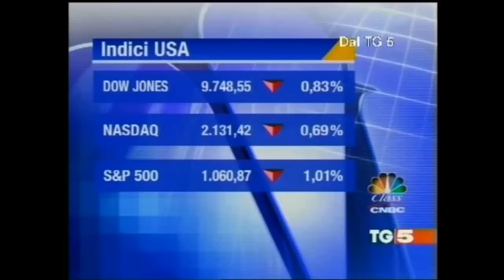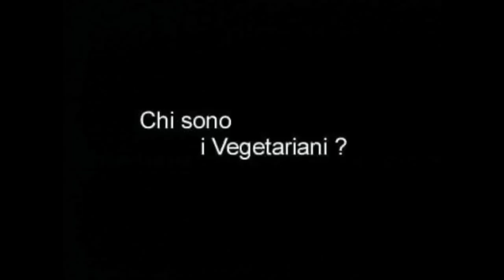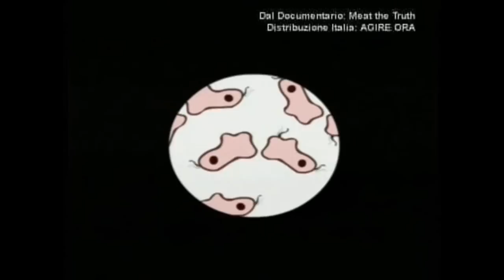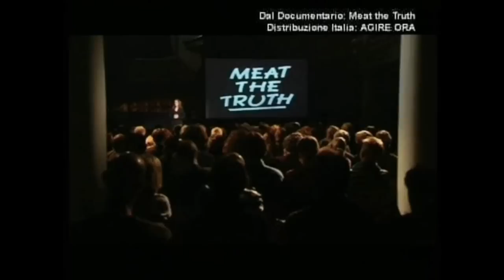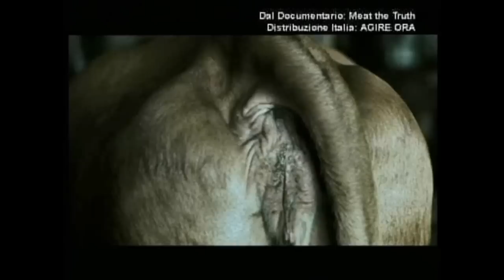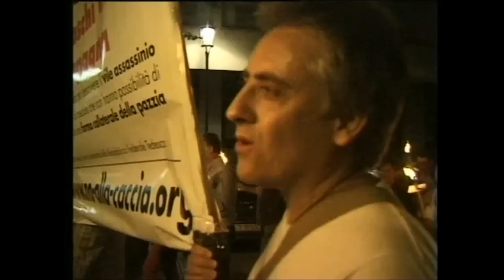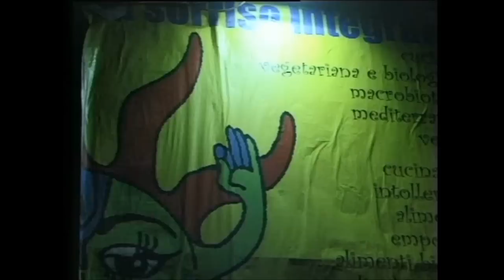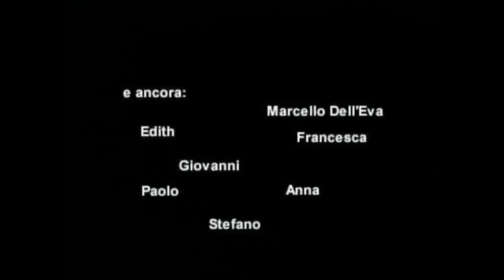Documentario: "Vegetarian Party" (versione completa) con Red Ronnie, Pino Caruso, Ivan Cattaneo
Vegetarian Party - versione completa-. Il Film Documentario sui Vegetariani in Italia in versione da 60 Minuti con Red Ronnie, Pino Caruso, Ivan Cattaneo. Film di Cristiano Ceriello. Prodotto da Radio Animalista, dal Partito Animalista con Cinema Distribuzione: "Raddoppiati in tre anni in Italia, da 3 a 6 milioni. Diete senza carne e pesce, uno stile salutista, un pensare etico o una moda? Qual è la situazione dei vegetariani oggi in Italia e chi sono i Vegetariani?"